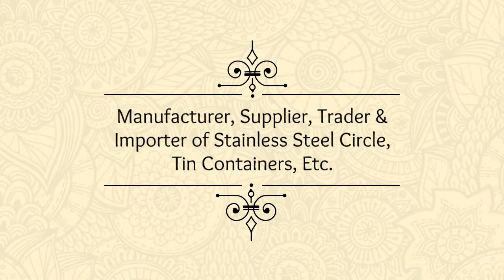Galvanized Corrugated Sheets Supplier in Delhi | J. M. Steels